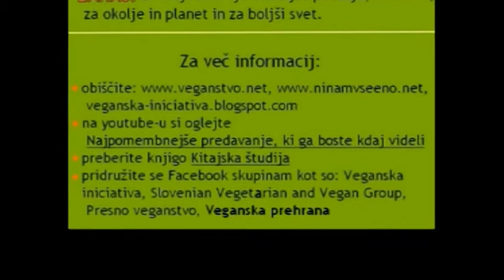Misija Vegan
V petek, 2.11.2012, smo se v okviru svetovnega dneva veganstva podali na novomeške ulice in ljudi spraševali o veganstvu. Od njih smo želeli dobiti povratne informacije in uspelo nam je! :) Mission accomplished!

 - Ana Klobučar, Klara Poglavc, Nina Kermc, Primož Kastelic